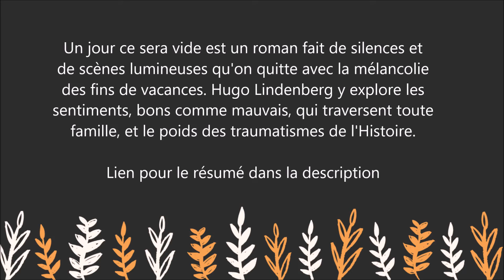Un jour ce sera vide - Prix du Livre Inter 2021 - Hugo Lindenberg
Pour lire le résumé et commander le livre  " Un jour ce sera vide - Prix du Livre Inter 2021 " sur Amazon :